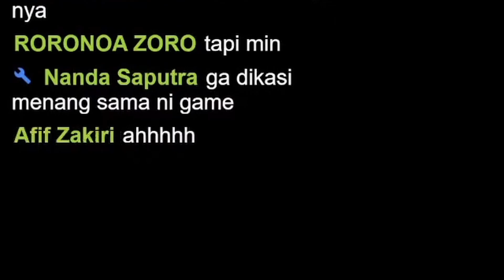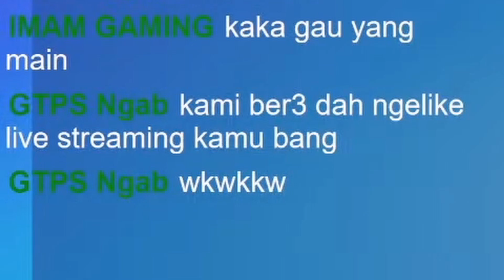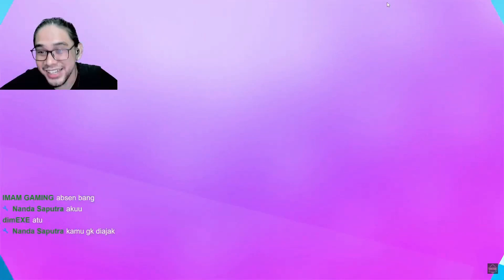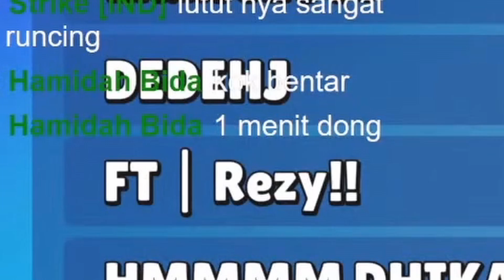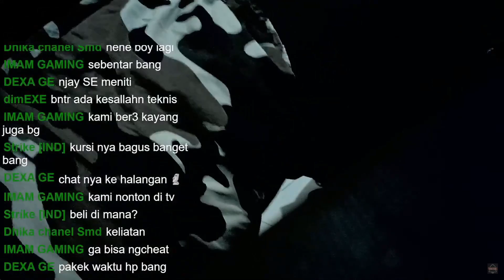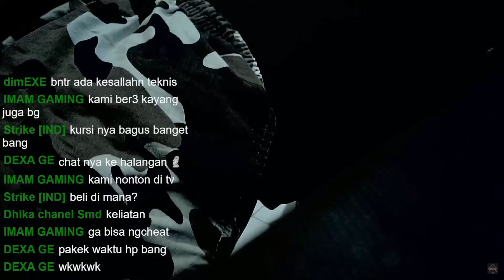Awal Mula :) - Kompilasi Part 1 - Stumble Guys #1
Hi! gua Mahiru!!
wkwkw BURIK? maap ya hahaha, jadi ini rekaman game pertama dan kedua, di tanggal 14 Mei dan 15 Mei 2022, seiring berjalannya waktu, untuk video live stream Stumble Guys mabar kita yang di hari lainnya akan ke susul kok, Mahiru edit berurutan dari tanggal 14 Mei, jadi ditunggu saja ya untuk video hari-hari selanjutnya.

dan juga terimakasih sudah mau bantu Mahiru dengan tidak berkata kasar dan tidak menyenggol penonton yang lain. LOOP U DAH POKOKNYA WKWK!